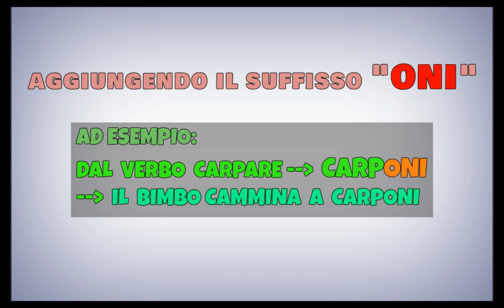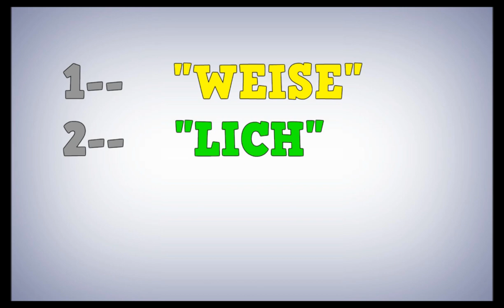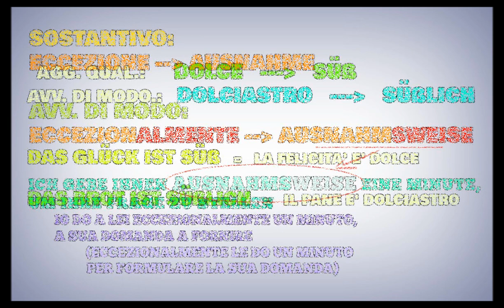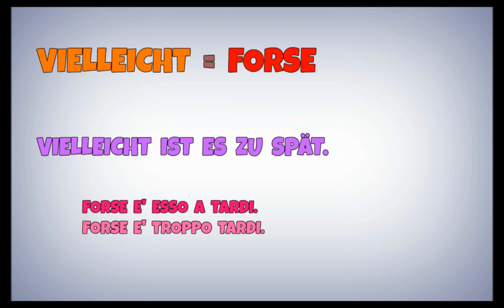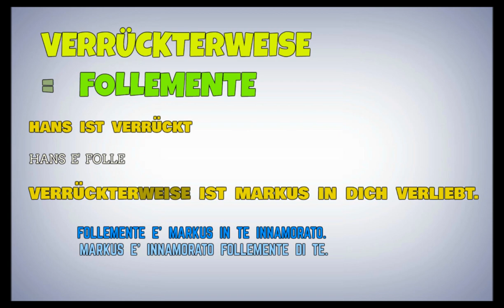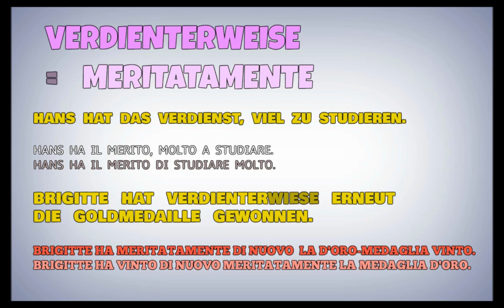TEDESCO FACILE #44 - GLI AVVERBI DI MODO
In questa lezione: gli avverbi di modo.